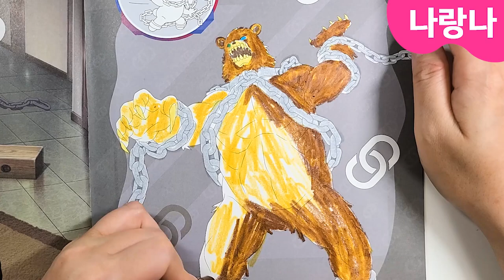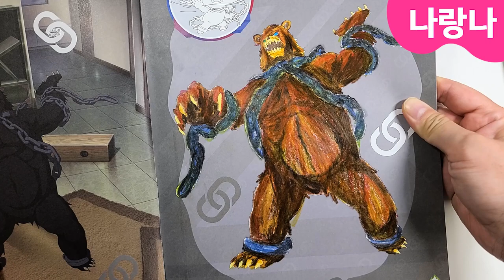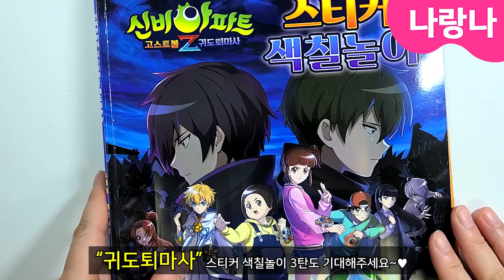그렌델, 쇄웅귀, 망태할아범, 등서귀 귀도퇴마사 색칠북2탄! (도서지원)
신비아파트4 "귀도퇴마사" 버전의 스티커 색칠놀이 2탄!
오늘은 신규귀신 그렌델, 쇄웅귀, 망태할아범, 등서귀을 명암 팍팍 넣어서, 입체감 있고 싸납게~ 색칠해봤어요.
속성 업그레이드 되는 귀신들이 나오는 3탄도 기대해주시고 재미있게 봐주세요~😍

※ 제품명 : 신비아파트 고스트볼Z 귀도퇴마사 : 스티커 색칠놀이
※ 본 영상에 사용된 제품은 서울문화사에서 지원해주셨습니다. 감사합니다. 👍